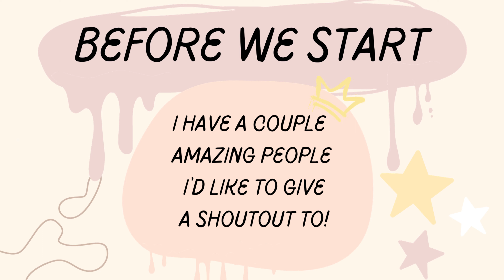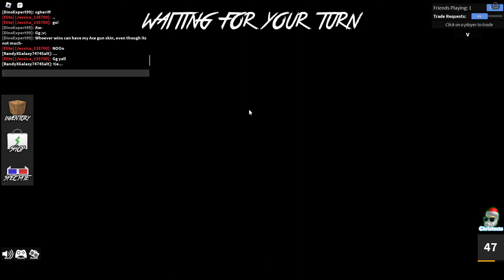MM2 || Freeze Tag, Classic, and more!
This is different from what I normally post becuase I finally got my Recording App to work on my Computer! This is a 200 subscriber special, so thank you so much for this!